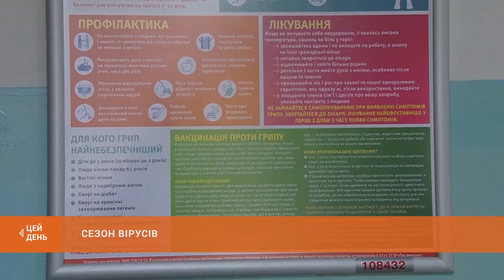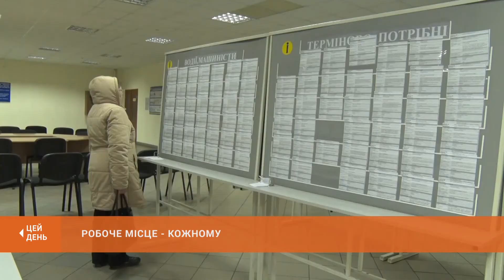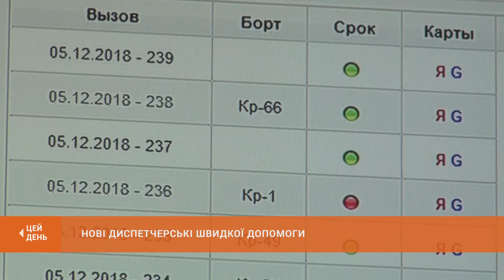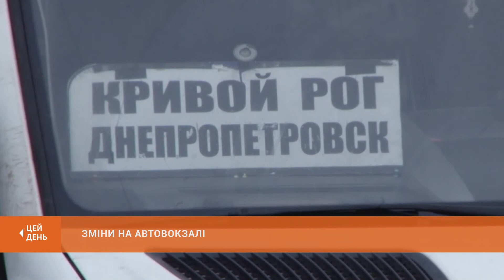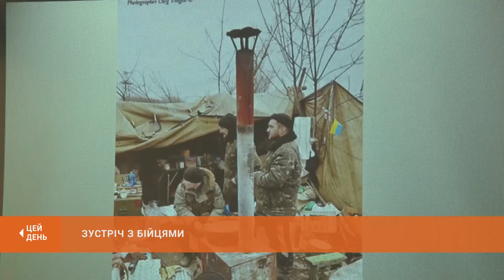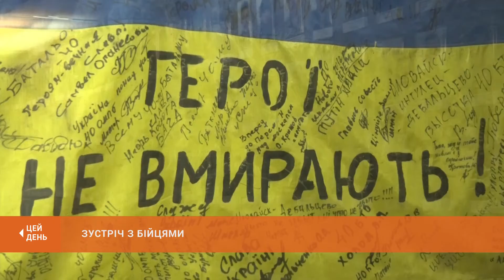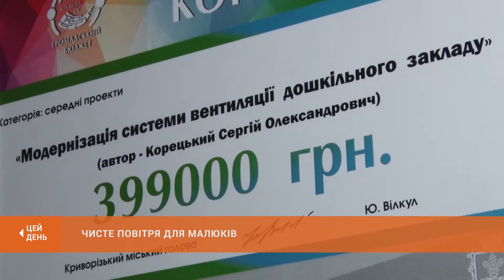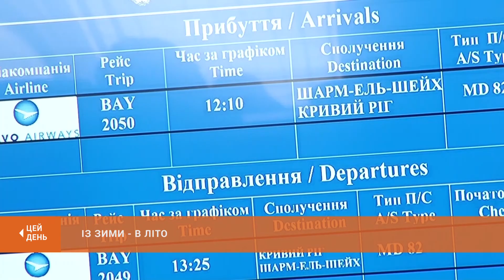"ЦЕЙ ДЕНЬ" (08.12.18)